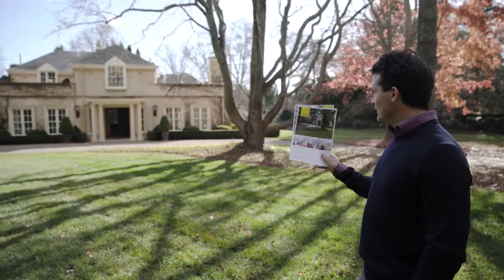Behind the scenes with Gene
A behind the scenes look at some of the best, most high-profile sold properties, with Gene Fairbanks